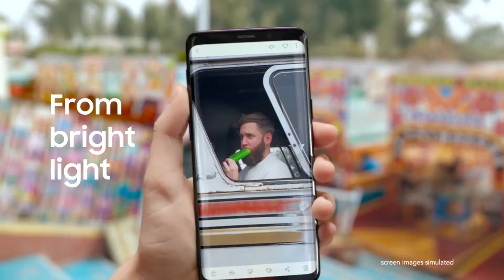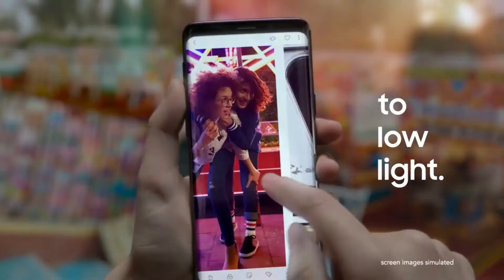Lanzamiento Samsung Galaxy S9 Chile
Nos invitaron al lanzamiento del nuevo celular, nos contaron las novedades y cómo se viene la cámara!